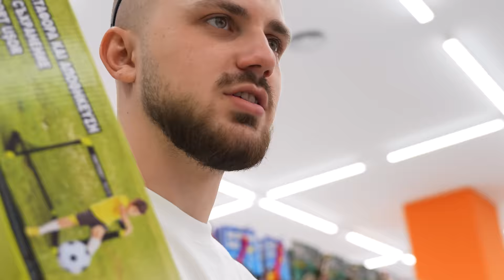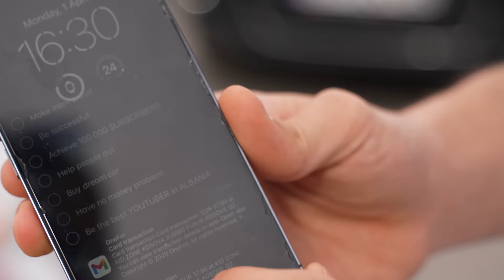I GAVE MY BROTHER MY CARD FOR A DAY !! (NO LIMIT ON SPENDING)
I DHASHË ANIKIT KARTELEN ONEFOR PËR 24 ORË!! (SHPENZIM PA LIMIT)

✘ Donart Krasniqi is an Albanian/Kosovar Vlogging Channel.